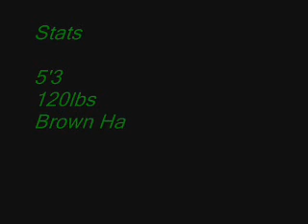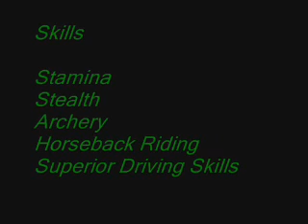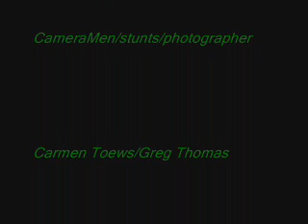Preyoutline.wmv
Audition Video outline excluding prey video.
Includes credits, music, intro, and video property rights